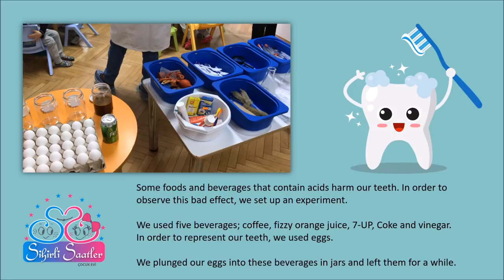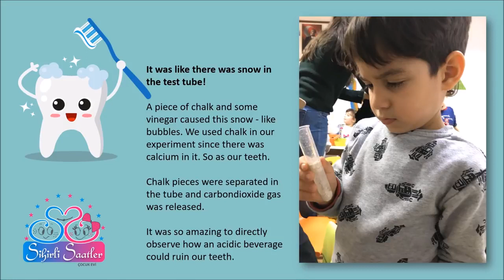Healthy Teeth – Happy Smiles, Sihirli Saatler kindergarten, Turkey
This video has been made as a part of the StarT 2017-18 programme. StarT is organized by the LUMA Centre Finland, a network of Finnish universities in collaboration with sponsors and other partners.Since 2016, StarT has been an important part of the yearly action plan of LUMA Centre Finland.
The primary objective of StarT is to implement to schools and kindergartens a new, interdisciplinary and collaborative way of working and thinking. StarT also encourages the use of modern technology as well as that of other learning environments outside of school.
In the international StarT, learning communities get support and recognition for carrying out interdisciplinary, collaborative project-based learning. We provide everyone participating with free ideas and inspiration for project work related to science, mathematics and technology, and share your ideas further! The projects and creations in StarT involve combining natural sciences, mathematics, and technology with other disciplines including music, visual arts, drama, and sports.

The StarT theme to which this project is related: Well-being